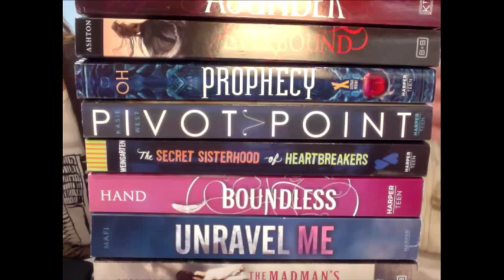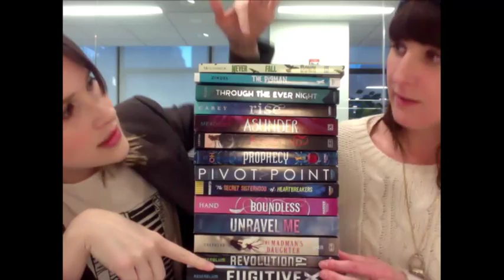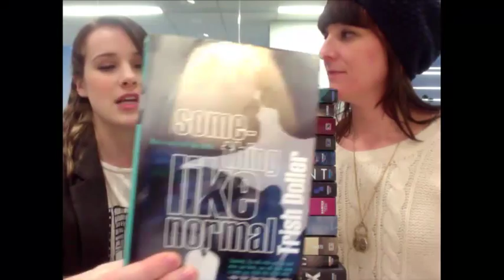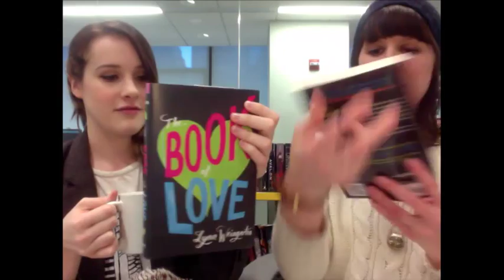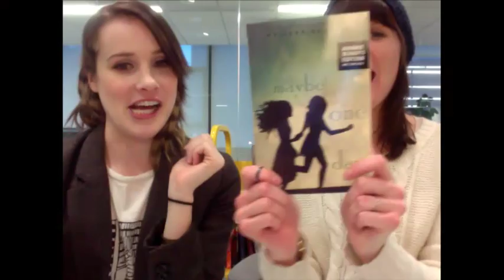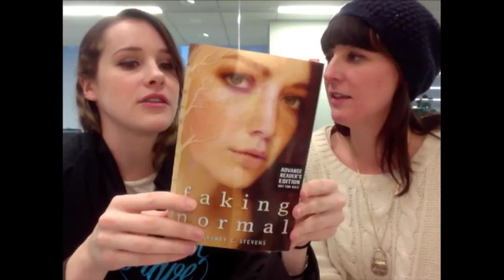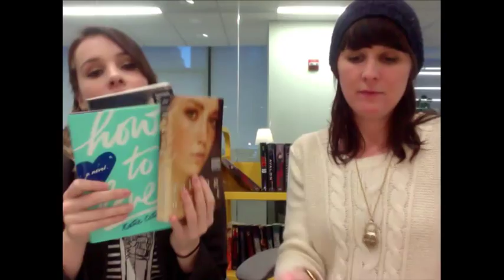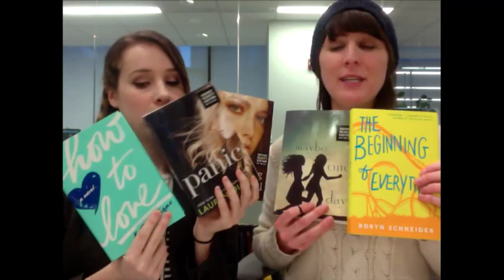Story Crush Book Tour | Tea Time #48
PREVIOUSLY RECORDED: During this Tea Time with Team Epic Reads we reveal the books, authors, tour dates and locations for the Winter Story Crush Tour!

In this episode of Tea Time, we discussed...
- Dangerous (book, 2014) - by Shannon Hale
- The Girl of Fire and Thorns (book, 2012) - by Rae Carson
- Revolution 19 (book, 2013) - by Gregg Rosenblum
- The Madman's Daughter (book, 2013) - by Megan Shepherd
- Unravel Me (book, 2013) - by Tahereh Mafi
- Boundless (book, 2013) - by Cynthia Hand
- The Secret Sisterhood of Heartbreakers (book, 2011) - by Lynn Weingarten
- Pivot Point (book, 2013) - by Kasie West
- Prophecy (book, 2013) - by Ellen Oh
- Everbound (book, 2013) - by Brodi Ashton
- Asunder (book, 2013) - by Jodi Meadows
- Rise (book, 2013) - by Anna Carey
- Through the Ever Night (book, 2013) - by Veronica Rossi
- The Pigman (book, 1968) - by Paul Zindel
- Never Fall Down (book, 2013) - by Patricia McCormick
- Something Like Normal (book, 2013) - by Trish Doller
- Fugitive X (book, 2014) - by Gregg Rosenblum
- No One Else Can Have You (book, 2014) - by Kathleen Hale
- Ashes to Ashes (book, 2013) - by Melissa Walker
- Warrior (book, 2013) - by Ellen Oh
- The Promise of Amazing (book, 2013) - by Robin Constantine
- The Book of Love (book, 2013) - by Lynn Weingarten
- Secret Sisterhood of Heartbreakers (book, 2011) - by Lynn Weingarten
- Blackbird (book, 2014) - by Anna Carey
- Maybe One Day (book, 2014) - by Melissa Kantor
- The Beginning of Everything (book, 2013) - by Robyn Schneider
- Faking Normal (book, 2014) - by Courtney C. Stevens
- How To Love (book, 2013) - by Katie Cotugno
- Panic (book, 2014) - by Lauren Oliver